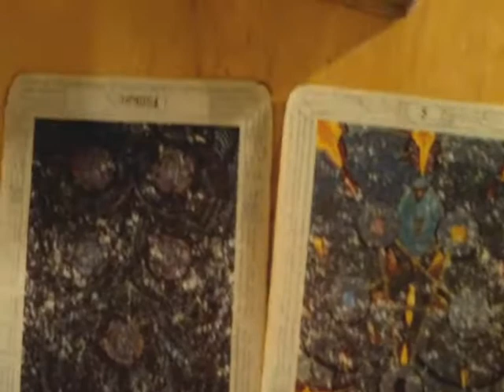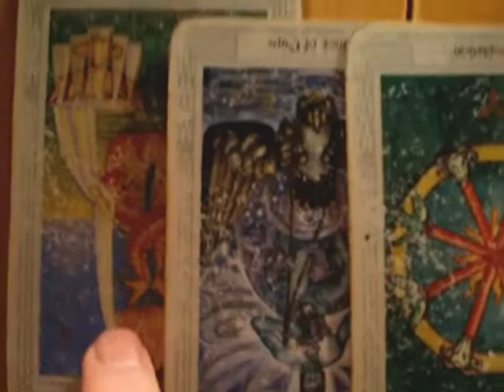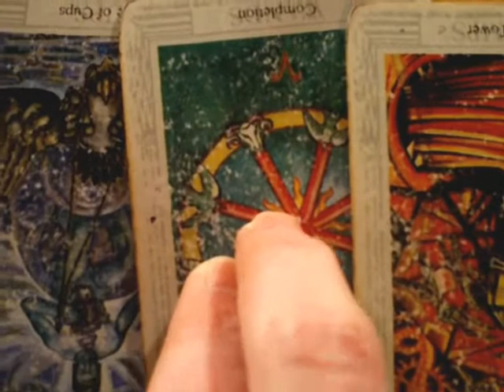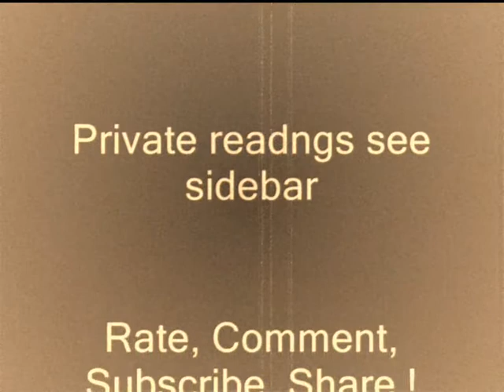Tarot Reading for a youtube user 28th Jan 2010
where you can get readings by telephone, email or internet chat.

for telephone readings

for chat readings